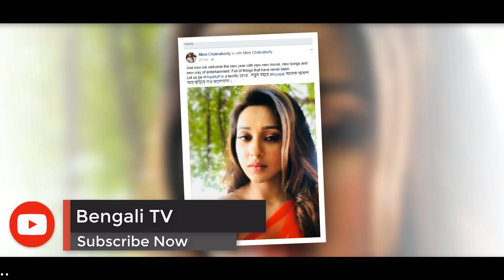এই নায়িকার একি কাণ্ড, স্তন দেখিয়ে নববর্ষের শুভেচ্ছা জানালেন - নায়িকা মিমি চক্রবর্তী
এই নায়িকার একি কাণ্ড, স্তন দেখিয়ে নববর্ষের শুভেচ্ছা জানালেন -  নায়িকা মিমি চক্রবর্তী - Mimi Chakraborty

Next Video:
► অ্যালকোহল বাড়াতে পারে স্মৃতিশক্তি ! Alcohol Could Raise Memories ! Bengali TV